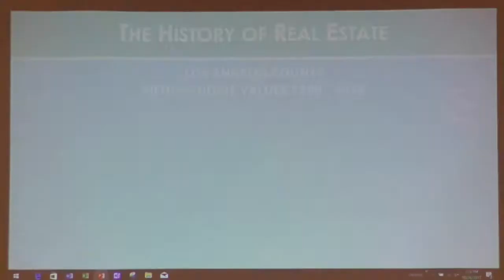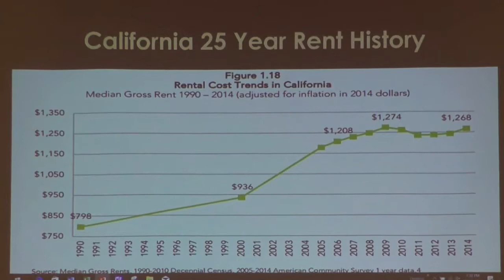History of Real Estate